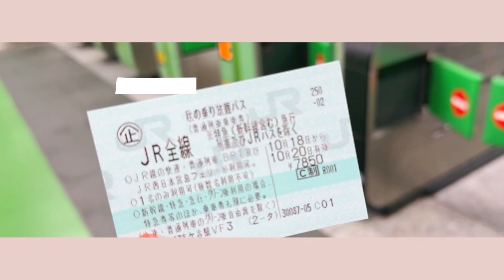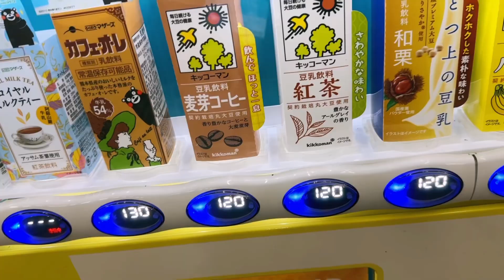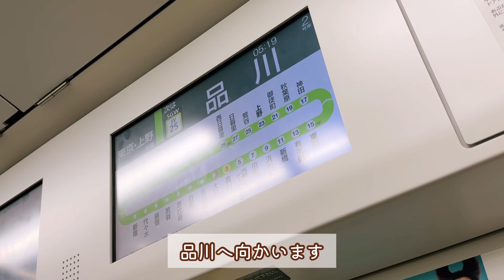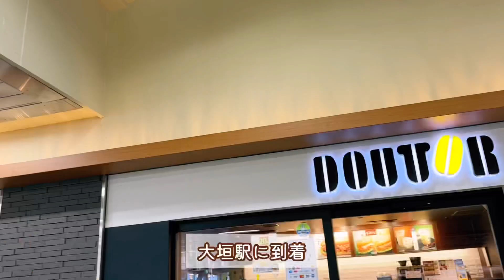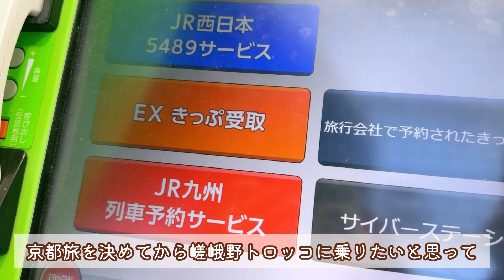［鉄道旅］秋の乗り放題パス🍁｜東京から京都まで100駅の鈍行旅｜早朝出発、最短で京都へ行ってみる🚃💨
旅と手帳関連をメインで動画を投稿しております🕊️

🎞️今回の動画🎞️
秋の乗り放題パスで鈍行旅🧳🚃
今回は早朝出発で最短で京都を目指しますっ！

📍🗺️ROUTE
4:51 総武線市ヶ谷→代々木
5:04 山手線代々木→品川
5:29 東海道本線品川→三島※グリーン車
7:29 東海道本線三島→静岡
8:31 東海道本線三島→浜松
9:43 東海道本線浜松→大垣
12:11 東海道本線大垣→米原
12:50 琵琶湖線米原→京都

乗り継ぎに時間がある大垣で休憩を挟んでほぼノンストップで動けた結果13:43に京都につきました！

途中下車を楽しんで浜松や名古屋でごはんを食べたり、夕方到着目処でゆっくり鈍行旅を楽しむのもありだと思います🙆‍♀️⭕️

☘️SNS
X（旧Twitter）